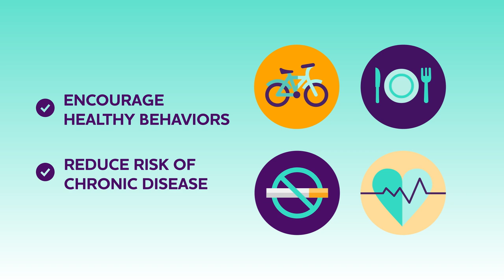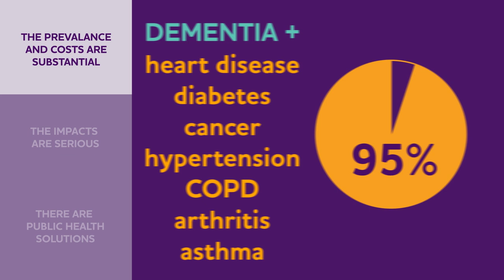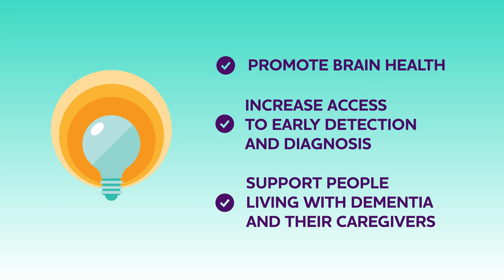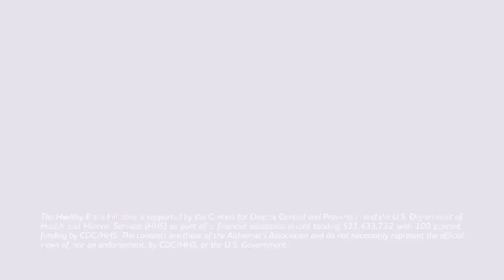Alzheimer’s and Dementia: A Public Health Issue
Alzheimer’s and dementia are important public health issues that require a robust population health response. More and more communities are using a public health approach to Alzheimer’s because the costs and prevalence are substantial, the impacts are serious, and public health solutions exist.